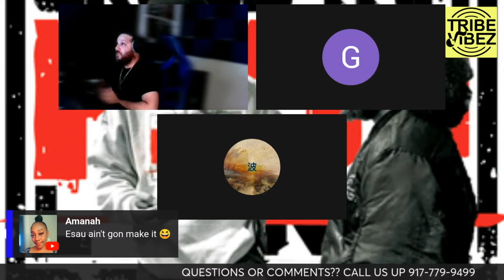Schizophrenic Christian Doesn't Understand Pauls Epistles